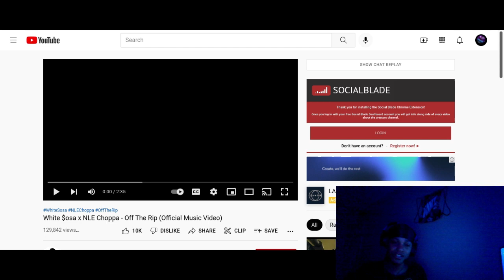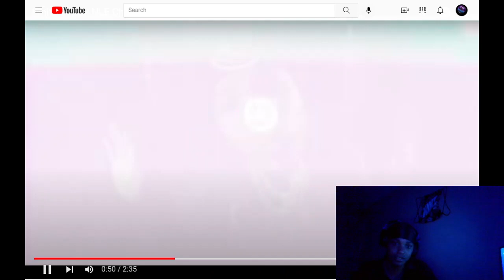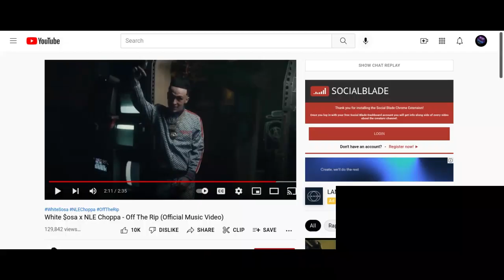White $osa x NLE Choppa - Off The Rip (Reaction)